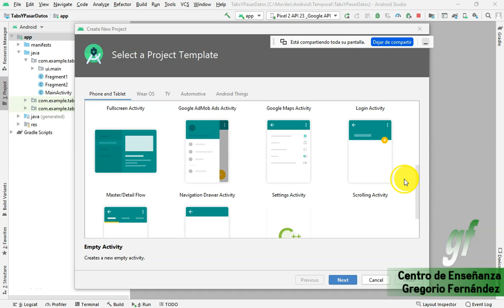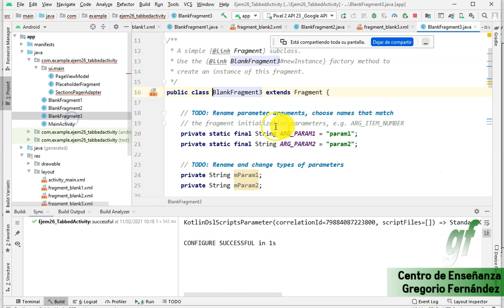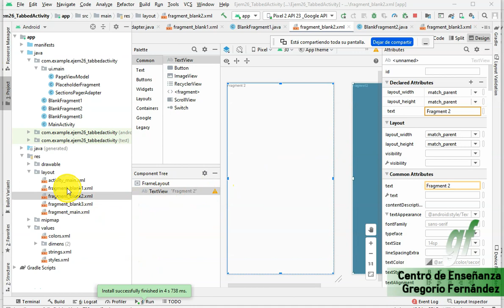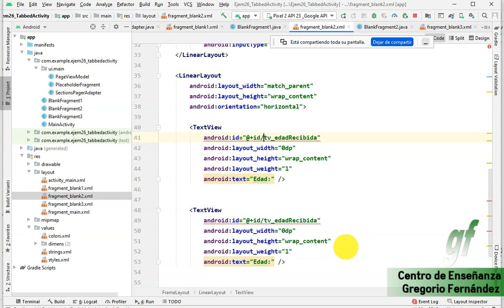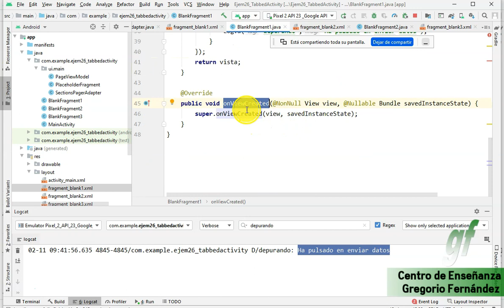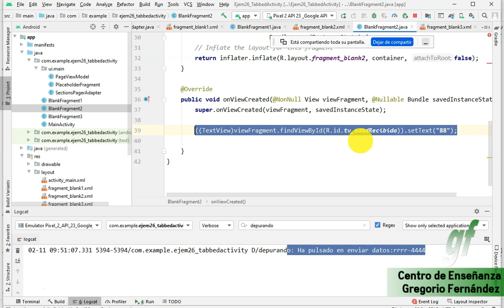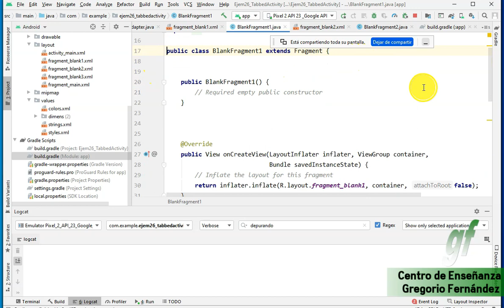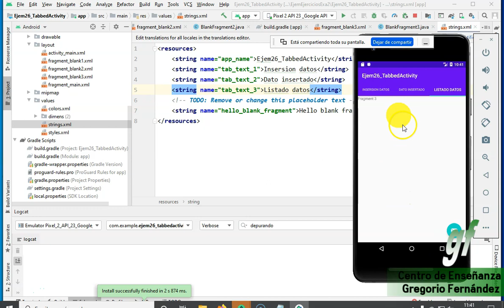19 - Android - TabbedActivity y Comunicación entre Fragments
Descripción:

Hacemos un ejemplo a partir de la plantilla Android de pestañas para comunicar varios Fragments  entre sí.